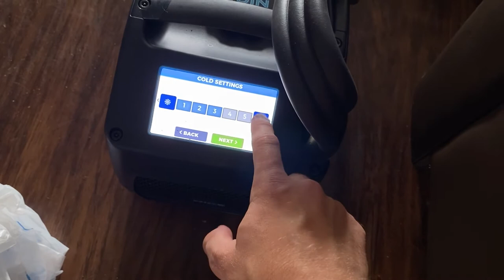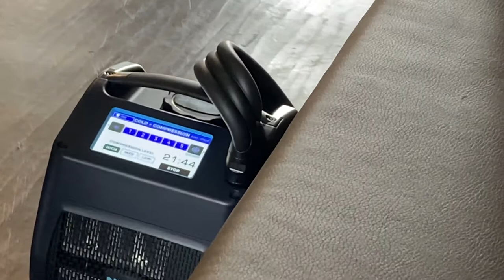Comeback Vlog #2 | Day in a Life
It's been over 6 weeks since the Surgery and we are finally off crutches, almost. Picked up the camera and decided to take you guys through my day of rehab and Physiotherapy. Enjoy.